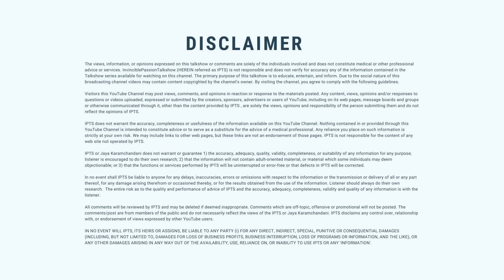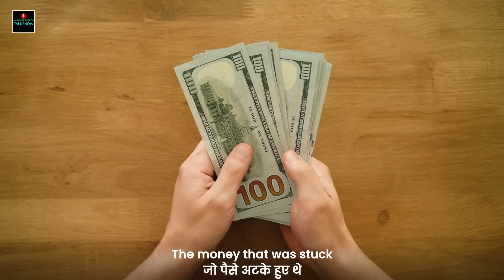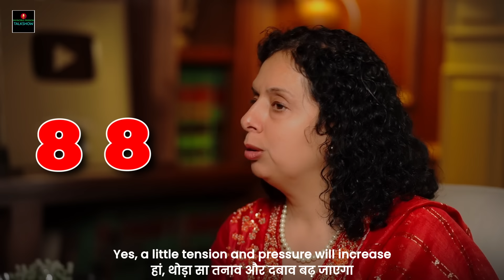कैसा होगा 2024 अंक 8-17-26 के लिए? 2024 PREDICTIONS FOR NUMBER 8-17-26-Jaya Karamchandani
0:00 - Introduction: Welcoming viewers and discussing the focus of the video.
1:15 - Exploring Number 7: Traits and characteristics of individuals born on the 7th, 16th, and 25th of a month.
3:00 - The Interplay of 7 and 8: Understanding the unique combination of qualities between these numbers for the upcoming year.
5:20 - Guidance for Number 7: Practical advice and tips for managing responsibilities and aspirations in 2024.
7:30 - Suitable Fields for Number 7: Highlighting professions and areas that might align well with number 7 individuals.
9:45 - Emphasizing Intentions and Service: Discussing the importance of good intentions and service-oriented actions for a positive year.
11:30 - Conclusion and Call to Action